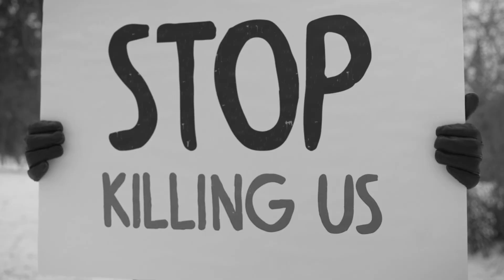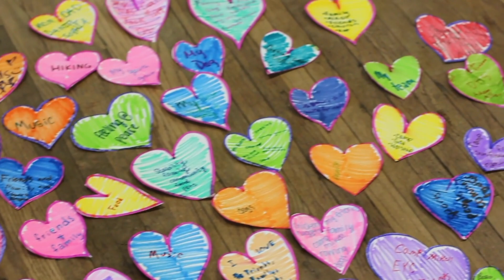Movements of Faith | Part 4 of 5: Faith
In life, we go through movements. These movements change in each season, and during this season these movements within ourselves may feel impossible to overcome. Join Bishop Wright as he takes a deeper dive into what these movements look and feel like as a people of faith.